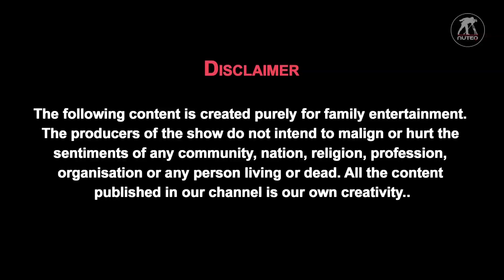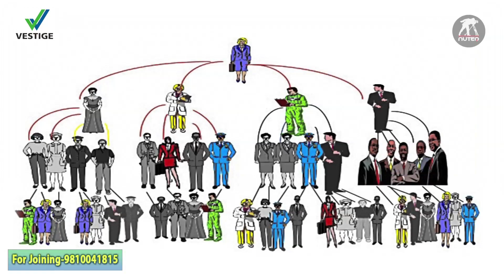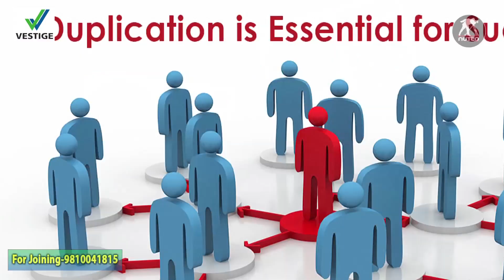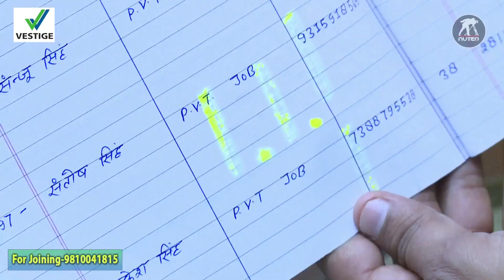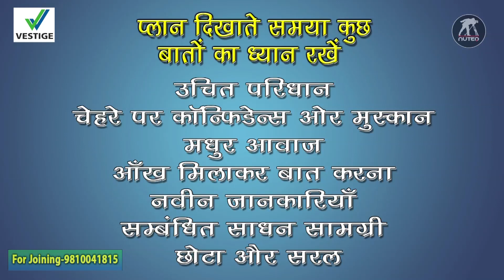Vestige Business- 7 Steps Daily for Success | Golak Chandra | कामयाब वेस्टीज बिजनेस के लिए सात कदम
Motivational Video By- Golak Chandra Behera (Crown Director) This video is good for all distributors.

For any business to be successful be need to follow the system and know all rules and regulations. Same holds good for Vestige too. We are our own boss here, so we need to employ ourselves first. In other words have a self control.

7 steps every distributor should follow- Use the products, Share the products, Make a List, Contact & Invite, Show the Plan, Team Work, Follow up.

Be the winner. Winners always focus on Opportunities. Successful people always stay focussed and committed towards their goals.

Assistant Director, Camera & Edit- Vipin Mehra
Production Assistant-Harikesh Singh, Janardhan Joshi
Spot- Sonu